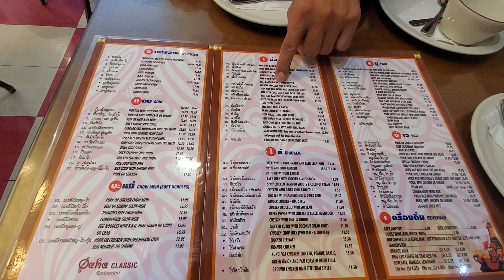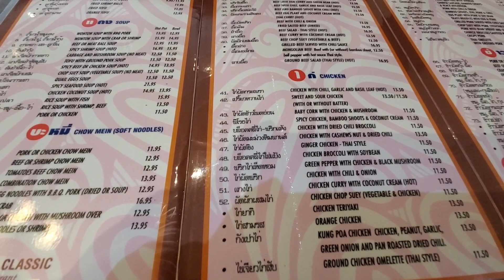ocha classic restaurant losangeles